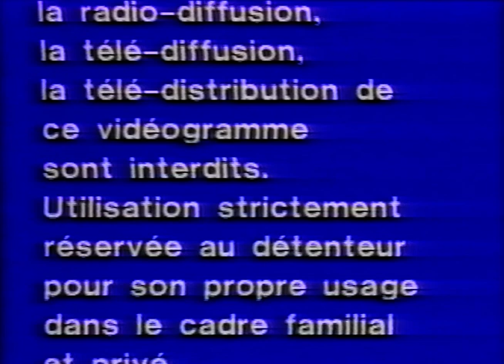Cubitus VHS Mes plus grands succès neige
Les épisodes :
- Vive la neige !
- La fête de la neige